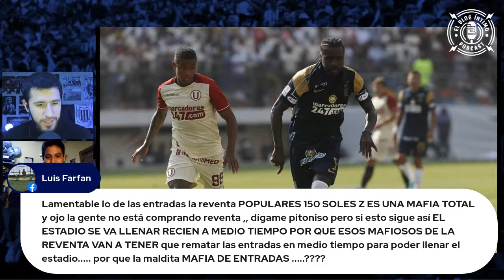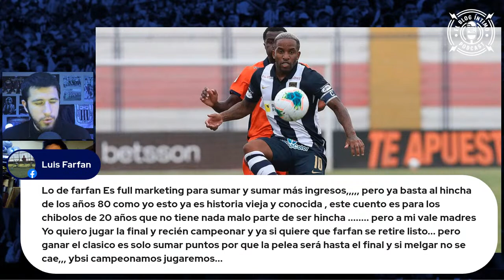🔵 ¿FARFÁN JUGARÍA EL CLÁSICO?🔥EL INCREÍBLE EMPATE CONRA UTC 🤦🏻‍♂️ MELGAR SE QUEJA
Tras un increíble empate en Cajamarca, toca prepararnos contra el clásico en medio de un fuerte rumor: que Jefferson Farfán podría llegar al partido con Universitario. Por otro lado, una estadística indicaría que el 'Zorrito' Aguirre, actual máximo goleador en vigencia de los clásicos, está cerca de su gol #100 con Alianza Lima.

Conducen este episodio: David Amez y Antenor Incio